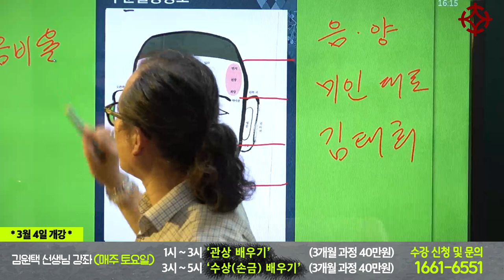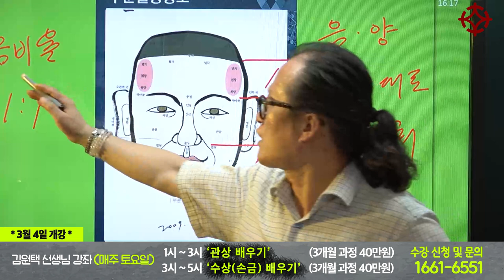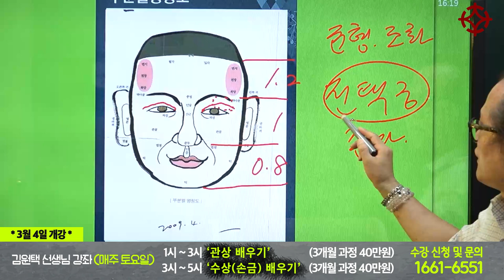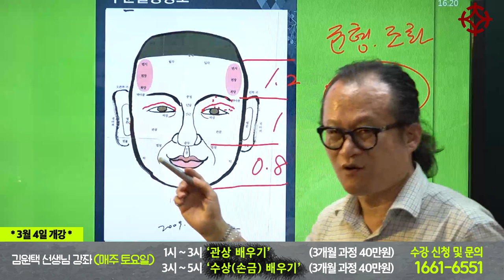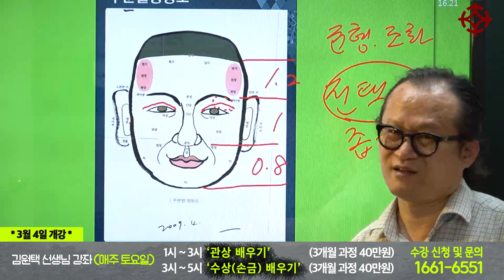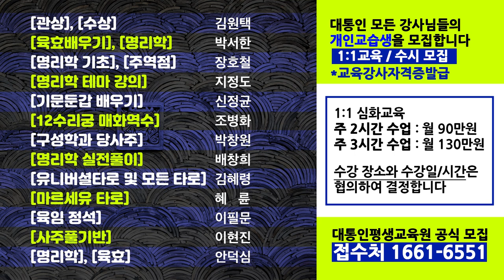쌍꺼풀 수술하면 관상 바뀌나요?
백만 조회수 관상가에 직접 배우는 특별 강의 *3월 4일(토) 개강*
김원택 선생님의 '관상' '손금'

3개월 과정(40만원) 3월 4일 토요일 개강

3개월 과정(40만원) 3월 4일 토요일 개강

3개월 과정(60만원) 3월 4일 토요일 개강

3개월 과정(40만원) 3월 4일 토요일 개강

2개월 과정(40만원)

1개월 과정(50만원)